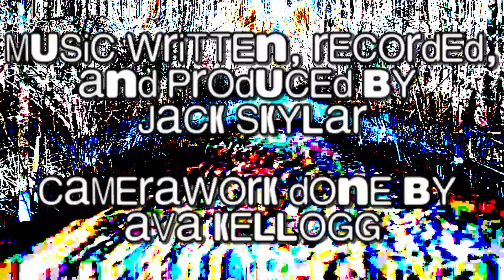Jack Skylar - Plastic Buffoon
My first song that I completely wrote, recorded and mixed myself. Thanks for the listen :)

love